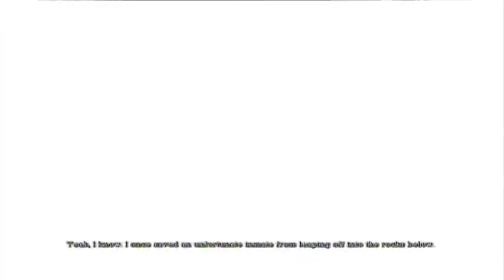Nerdwatch Episode 1.08: To the Batcave!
I like to believe that Batman has a veritable chain of Batcaves scattered all over the place. Arkham? Batcave. Metropolis? Batcave. Catwoman's bathroom? Batcave.

The endless supply of Robins, however, is not nearly as awesome and borders on frightening.